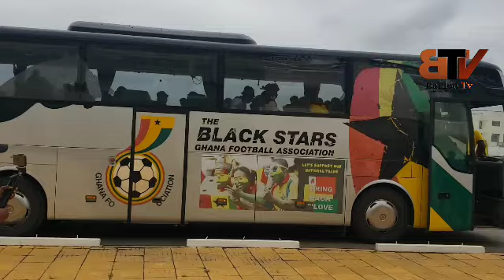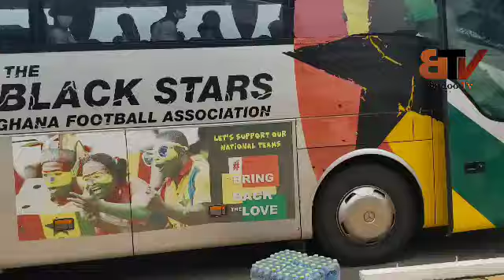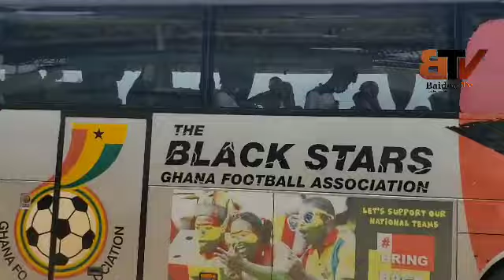The New Ghana Black Stars Midfielder For AFCON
Michael Baidoo 24 years Midfielder was named in Ghana 55 Provisional Squad For AFCON